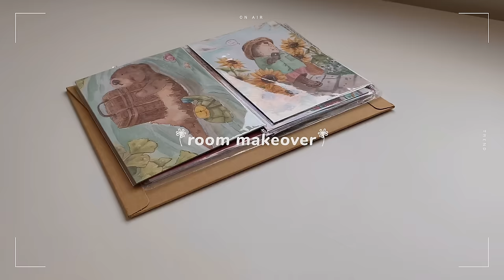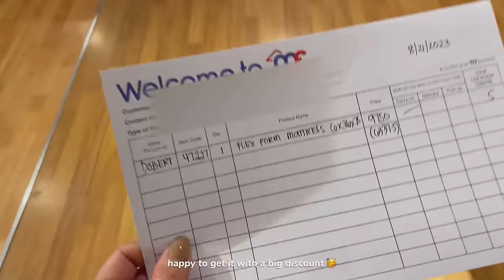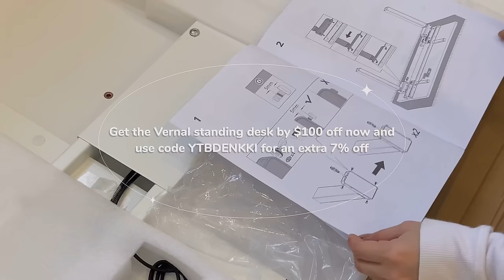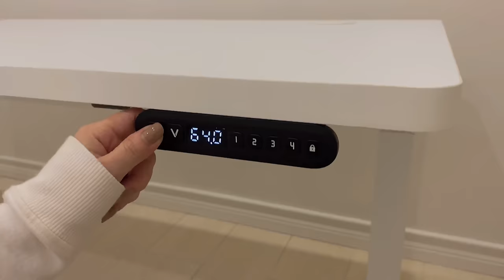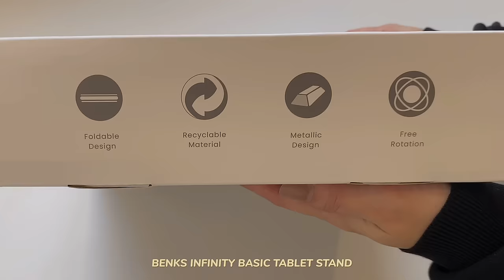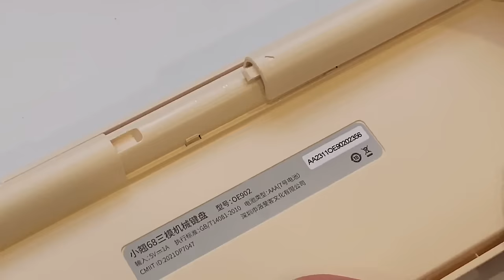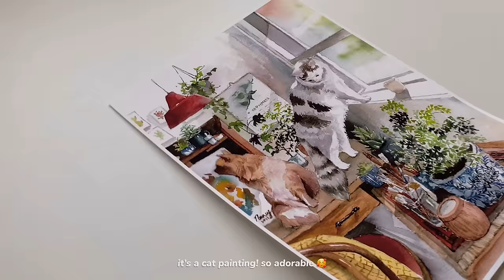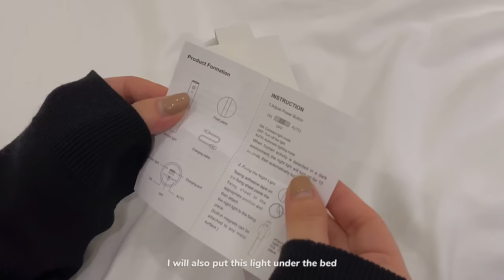extreme small room makeover 🌼🪴minimalist & pinterest style inspired ₊˚✩⊹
𝐩𝐥𝐞𝐚𝐬𝐞 𝐰𝐚𝐭𝐜𝐡 𝐢𝐧 𝐇𝐃 (っ◔◡◔)っ

Hello everyone! I'm back with another video! I hope you're doing well! I finally filmed a room makeover and I'm excited to share it with you guys! It’s a long video so I hope you watch till the end result. Enjoy! 💛

NANAN STUDIO ⋆｡‧˚ʚɞ˚‧｡⋆
Etsy shop

SHOPEE items (in order) ⋆｡‧˚ʚɞ˚‧｡⋆

𝐦𝐮𝐬𝐢𝐜 ･:*˚:✧｡

00:00 - 00:38 intro
00:39 - 01:07 room plan
01:08 - 02:29 part 1 (hardware shopping)
02:30 - 03:00 part 2 (diy furniture)
03:01 - 04:09 part 3 (furniture shopping)
04:10 - 04:39 empty room tour
04:40 - 09:50 part 4 (bed area setup)
09:51 - 13:09 part 5 (desk assembly)
13:10 - 14:22 part 6 (chair assembly)
14:23 - 21:27 part 7 (desk accessories)
21:28 - 23:20 part 8 (desk setup)
23:21 -26:20 part 9 (decorate)
26:21 - 27:21 room reveal
27:22 - 27:29 outro